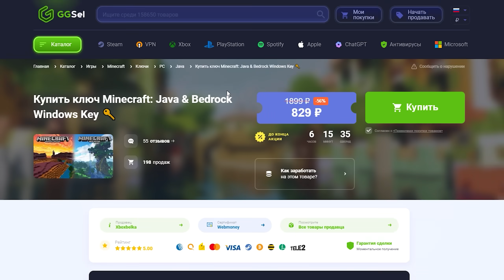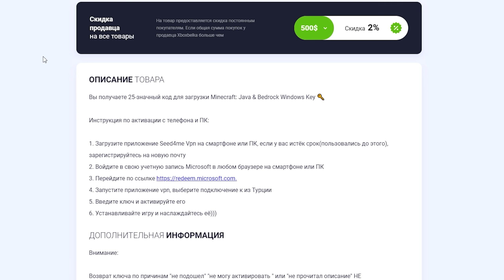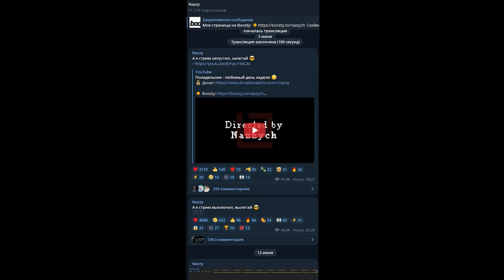Они НЕ ЗНАЮТ, что Я ЗАРАЖЁН. INFECTED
☣️ INFECTED - Это психологическая игра на основе Minecraft, похожая на Мафию (или же Deceit, Among Us).
- 6 игроков, один из которых заражён... но кто он? Это я :)
Выжившие должны выполнять задания и стараться понять, кто является монстром. В тот момент как монстр должен всячески этому препятствовать.

Игровой режим создан с помощью модов:
- Blockbuster, Mappet, Chameleon
Помощь в создании карты:
- VIKOSIII, Heydwald, eXtremeFine0, JustConnor

И да, это всё в Майнкрафте.